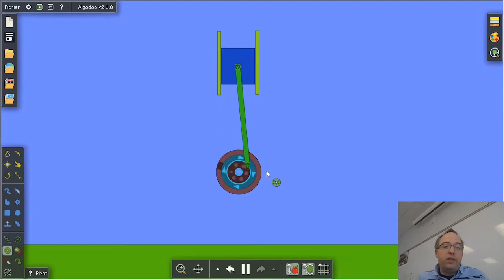Transformation du mouvement - Système bielle et manivelle